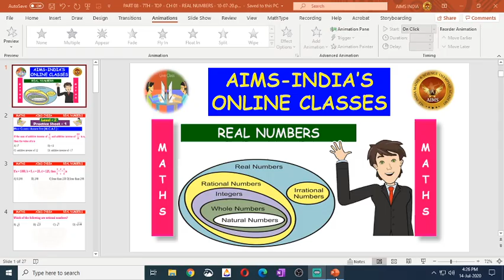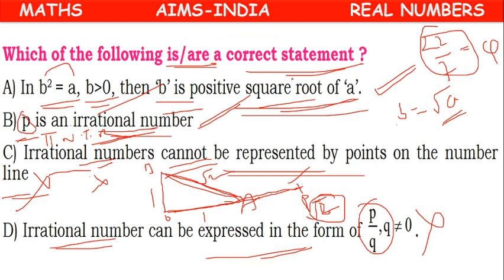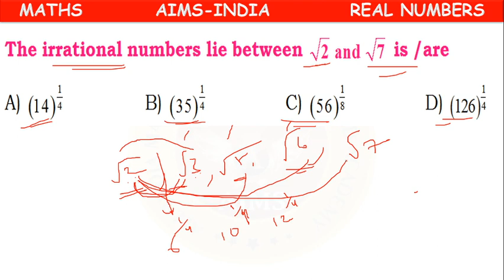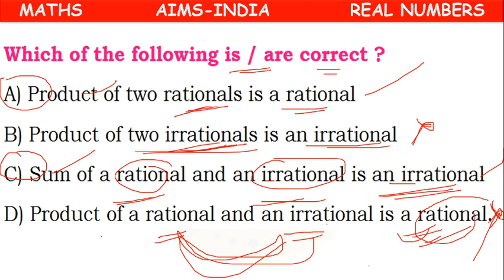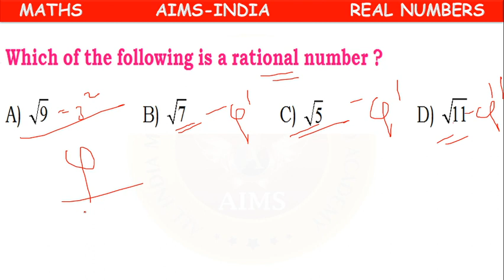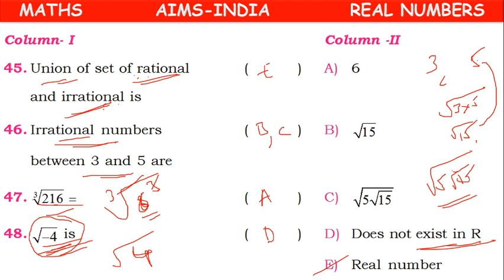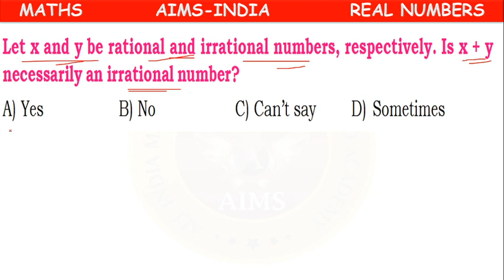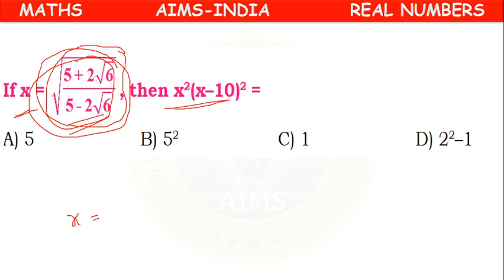7TH | TOPPERS | MATHS | CHAPTER 01 | REAL NUMBERS | PART 08 | AIMS-INDIA